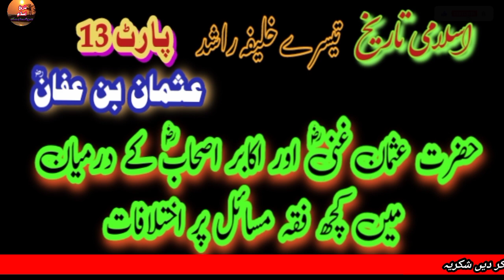Issues Between Usman Ghani and Other Great Companions/ خلیفہ عثمان غنیؓ اور اکابر اصحابؓ کے کے مساٸل